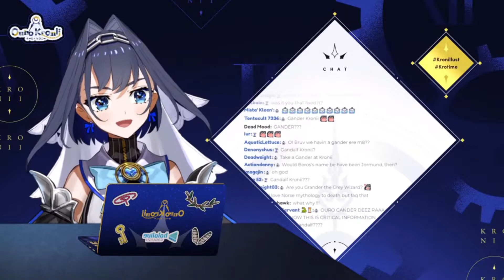wait... Kronii could have been a member of Holobirds!?...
another member of holobirds...